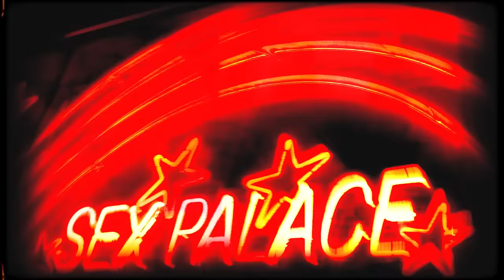Ex Habit - Who Do You Want (Official Music Video)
Dear listener,

Let's make you and me a beautiful relationship. I promise this will be a wild ride for both of us. DM me, I would love to get to know you.

Love,
Ex Habit